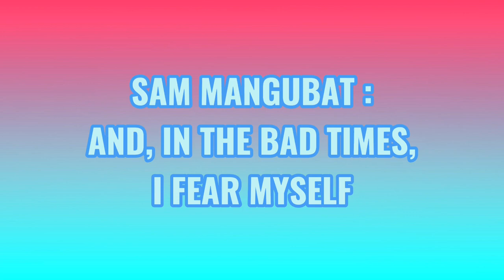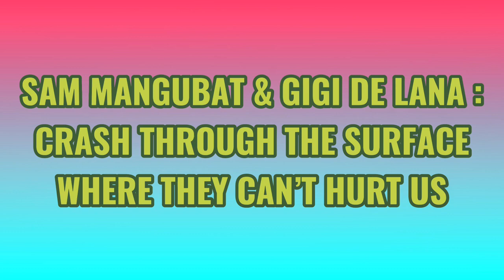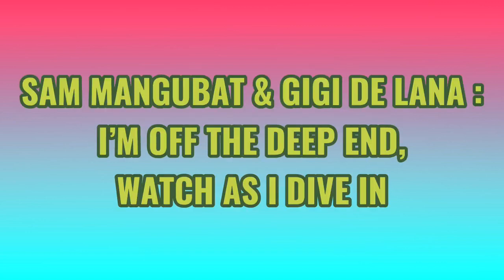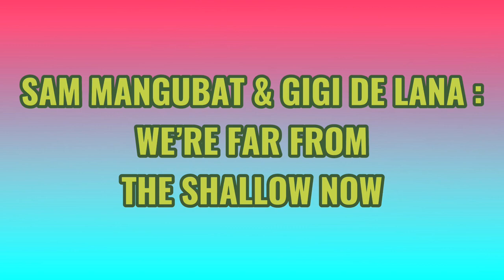SHALLOW - GIGI DE LANA & SAM MANGUBAT ACOUSTIC COVER | KARAOKE STYLE LYRICS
SHALLOW - GIGI DE LANA & SAM MANGUBAT ACOUSTIC COVER